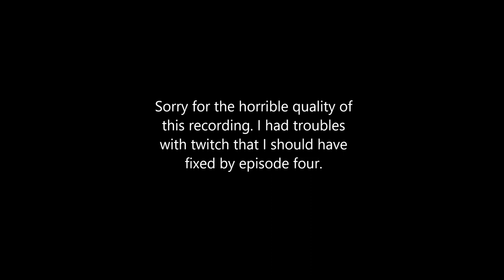Unedited Minecraft but it's even more unwatchable. [2]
Continuing the minecraft series. I went mining in the letsplay world but didn't realize how bitrate worked. Therefore this video is very sketchy.